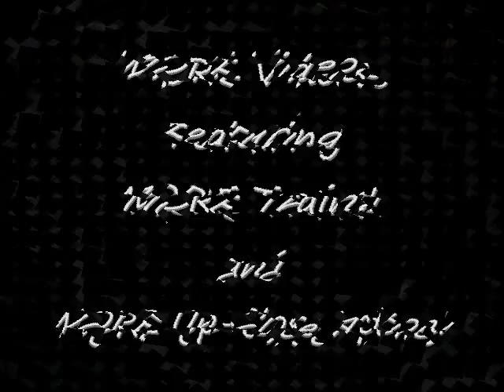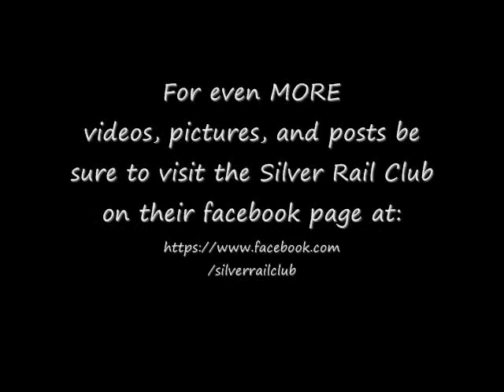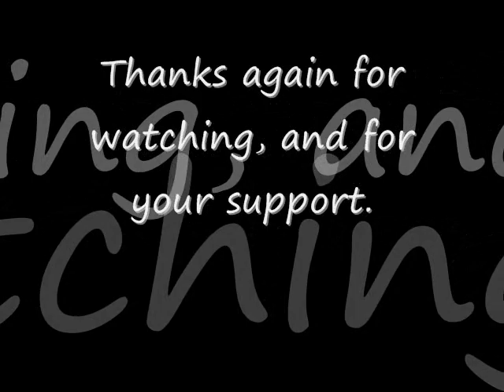On Track To Do MORE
Here's a fast look at some of our colorful O-scale model trains in action!  Our sincerest thanks to everyone for their support in all we do, as the SRC's YouTube channel tops over 150,000 video views (!) and we continue to grow in our Christian ministry.  God Bless you again for allowing us to do MORE in 2013.